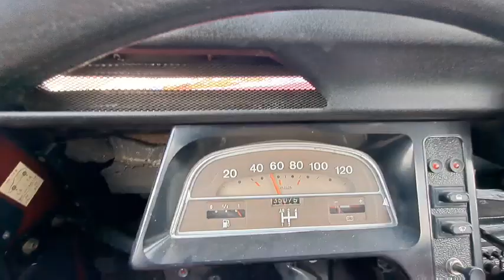2CV6 Charleston... testna vožnja po popravilu motorja in ostalih mehanskih sklopov...